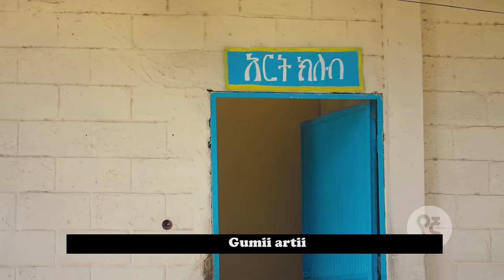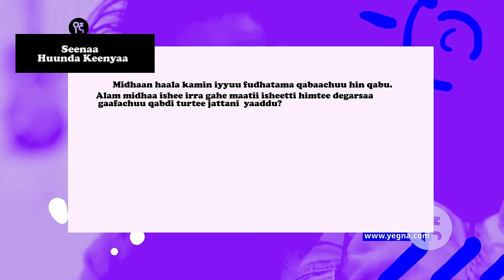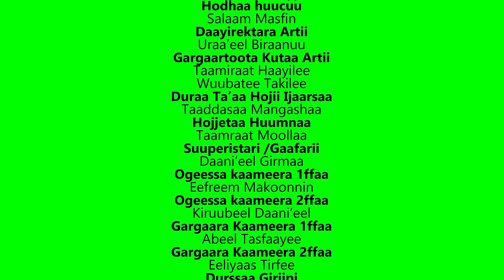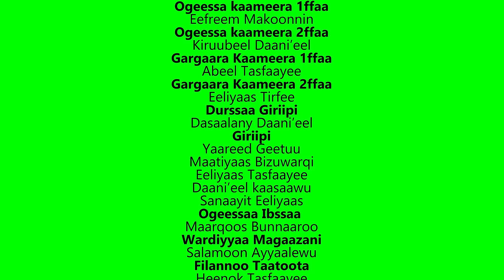Seenaa Huunda kenyaa | Booqoonaa 1, Kutaa 6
Daawit xiyyeeffannaa nama Alam irratti miidhaa geessisee jeeqee aarii cimaa irra jira. Isheenis akka inni callisu hedduu sossobdeen. Daawit nama ta’uu hin barbaanne abbaa isaa akka hin taane ni sodaate.

እንኳን ወደ የኛ  ዩ ቱዩብ  ገፃችን እንካን ደህና  መጣችሁ!

የ’የኛ’ ቤተሰብን ለመቀላቀል ገፃችንን  ሰብስክራይብ በማድረግ በየጊዜው ስለሚወጡ እና ከዚህም በፊት በነበሩን ሙዚቃዎችን፣ የቲቪ እና የሬዲዮ ፕሮግራሞችን ላይ አዲስ መረጃ ማግኘት ትችላላችሁ፡፡

እኛም በፕሮግራማችን ላይ ያላችሁን አስተያየት ከእናንተ መስማት እንፈልጋለን፡፡

ገፃችን ሁላችንም እኩል የምንሳተፍበት እና መልካም የሆኑ ሃሳቦችን የምናንሸራሸርበት ሆኖ እንዲቀጥል እነዚህን ቀላል መመሪያዎች እንከተል

• ስለየኛ ያላችሁን ሃሳብ ሳትቆጥቡ ሁሌም ቢሆን አካፍሉን፤
• ይህ መድረክ ሁላችንም በነፃነት የምንወያይበት እንዲሆን የምንፅፋቸው ነገሮች የሌሎችን ሃሳብ የሚያከብር መሆኑን አረጋግጡ፤
• በገፃችን ላይ የምታቀርቡትን ሃሳብ ወይም አስተያየት በደስታ እናስተናግዳለን! ነገር ግን ገፃችን ገንቢ ነገሮችን የምናገኝበት ሆኖ እንዲቀጥል ሰዎችን የሚያጥላላ፣ ጥቃትን የሚሰነዝር ወይም የስድብ ይዘት ያላቸውን አስተያየቶች በፍጥነት እናወርዳለን፤
• ልብ በሉ! ሃሳባችሁን በምታካፍሉበት ጊዜ ለብዙ ሰዎች የሚደርስ በመሆኑ ማንነታችሁን እና የግል መረጃዎቻችሁን የማይገልፅ መሆኑን አረጋግጡ፤
• የገፃችን ዋነኛው እሴት መከባበር ነውና በተሳትፏችሁ ሁሉ መከባበርን መሰረት ባደረገ መልኩ ይሁን፤
• ለሌሎች መልስ ከመስጠታችሁ በፊት የመልሳችሁ ይዘት የሌሎችን ስሜት የማይጎዳ ወይም በምንም አይነት ሁኔታ ስጋት ላይ የማይጥል መሆኑን አረጋግጡ፤
• በ’የኛ’ ማህበራዊ ገፅ ላይ የየኛ ያልሆኑ የምርት ወይም የአገልግሎት ማስታወቂያዎችን አንደግፍም፤ በሚገኙበትም ጊዜ በፍጥነት እናወርዳለን፡፡

የ’የኛ’  ዩ ቱዩብ  ገፅ ሁላችንም በነፃነት የምንወያይበት የማህበራዊ ድህረገፅ ለማድረግ እንዚህን መርሆች የሚጥሱ ነገሮቸ ካሉ ወዲያውኑ እናወርዳቸዋለን! እናንተም ከየኛ ጋር ስለሆናችሁ በቅድሚያ ልናመሰግናችሁ እንወዳለን፡፡

YEGNA IS FOR ALL OF US!!

Dear viewers,

We are excited to hear what you think about 'Yegna.' We want this to be a welcoming space for you , so feel free to express yourself.  For this space to remain welcoming and open to all we need your help to keep it that way. This is your community. Feel free to speak up and tell us what you think or report anything wrong or inappropriate you see on this platform.

We can all keep 'Yegna' youtube page positive in the following ways:

- Help defend others. If you feel that users are being treated badly or others are being mean spirited. Report harassment and bullying of others. This is the best way to show that bad behavior will not be tolerated so offenders can be banned.
- Respect others by not using bad, rude or offensive language. Sexually explicit, obscene or offensive language is not allowed and spam and advertising will be removed immediately.

Keep yourself safe. Do not give out your personal information. Never tell people:
- your real name (make up a nickname)
- your age,
- your address,
- the name of your school,
- any financial information or passwords.

Avoid meeting up with people you meet online. but if you do meet up make sure that you have an adult or your parent or guardian with you. If you are under 18 years old please make sure to get permission from your parent or guardian to visit 'Yegna' YouTube so you can visit under an adult’s supervision.